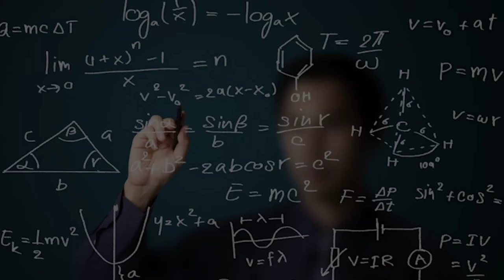India Wins Third Gold Of Cairo Shooting World Cup | Proud Moment for Every Indian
India wins third gold ISSF

The Indian trio of Rahi Sarnobat, Esha Singh and Rhythm Sangwan clinched gold in the women's 25m pistol team event on the penultimate day of the International Shooting Sport Federation (ISSF) World Cup Rifle/Pistol competition in Cairo.

Topics Covered -
The Indian team registered a 17-13 victory over Singapore
This was Esha's second gold and third medal of the World Cup
The Indian women's team began the gold medal match with six hits
In the men's 25m rapid fire pistol event, India fell short of the medal rounds

Time Code -
00:05 - The Indian team registered a 17-13 victory over Singapore
00:24 - This was Esha's second gold and third medal of the World Cup
00:50 - The Indian women's team began the gold medal match with six hits
01:37 - In the men's 25m rapid fire pistol event, India fell short of the medal rounds